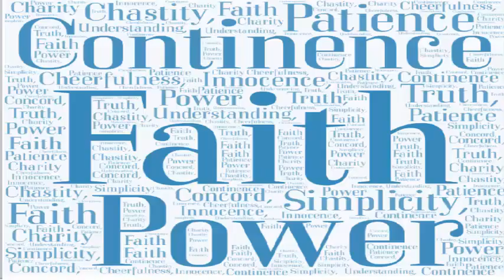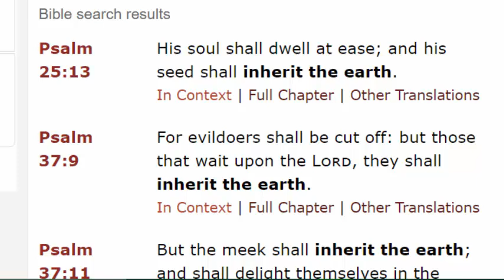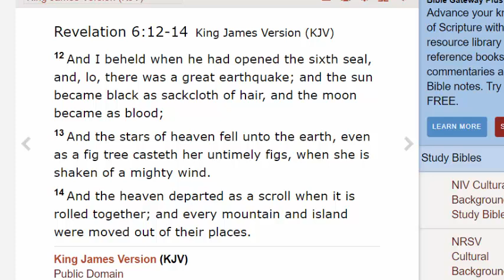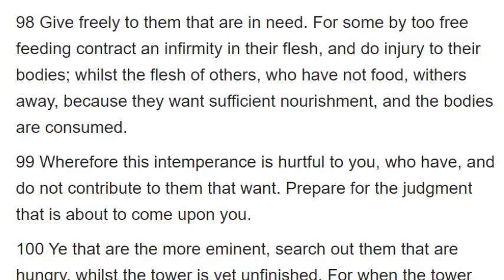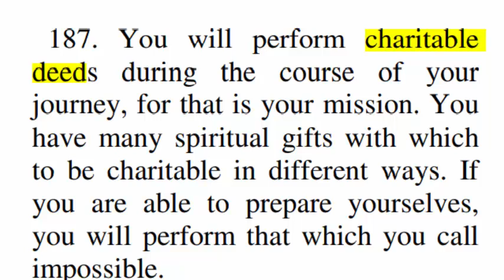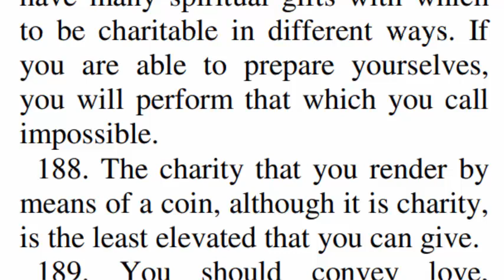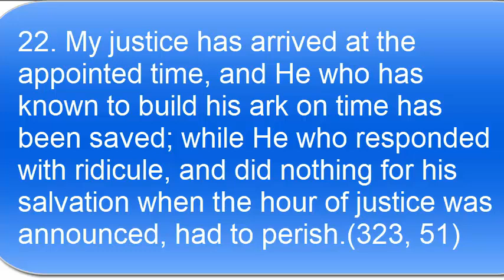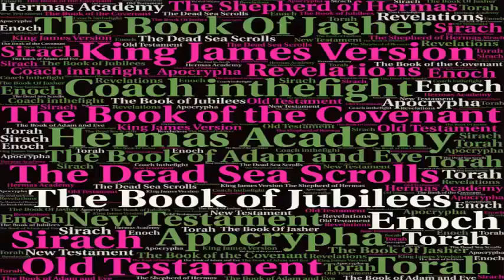Charity Is Necessary To Enter The Third Temple Kingdom Of Heaven 144000 Search Out Those in Need Now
We learn in this video that doing charitable deeds and showing love for one another is absolutely necessary to reach the kingdom of heaven. And to be a part of the Third Temple, that spiritual Temple.